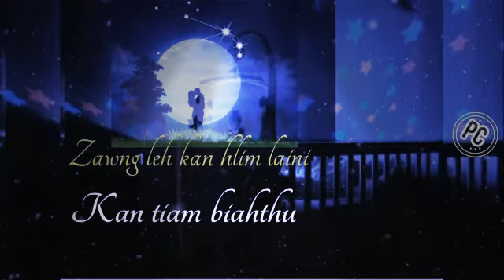Lengzem status thar--Di zûn